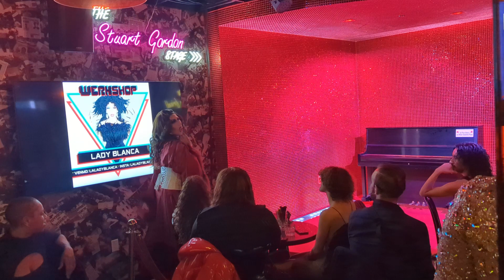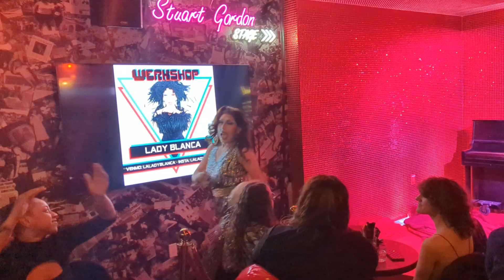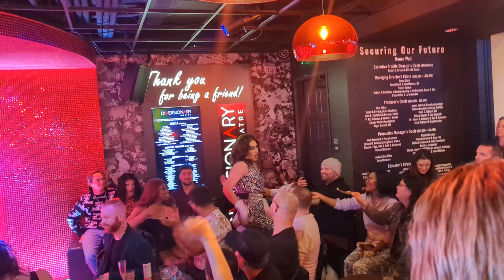Lady Blanca - One Night Only (Jenifer Holliday) for "WERKSHOP"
Lady Blanca performs for "Werkshop" at Diversionary Theatre's Clark Cabaret on January 14.
"One Night Only" from "Dreamgirls" performed by thee Jennifer Holliday.